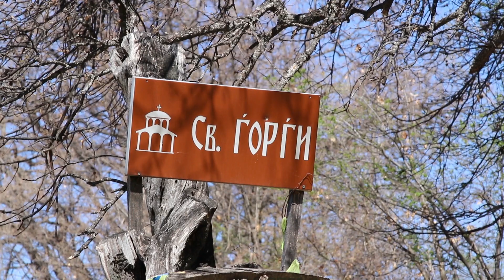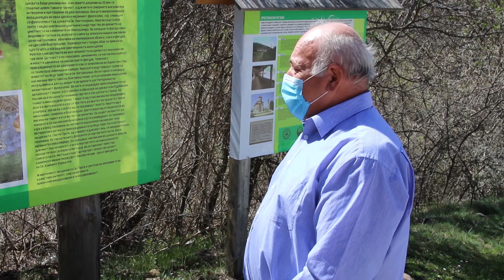Манастирот во Курбиново недостапен за посетители, допрва чека реставратори